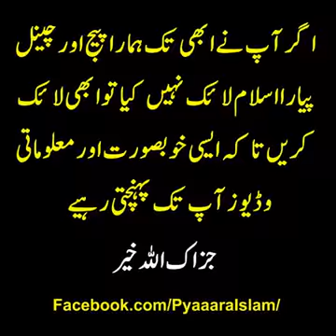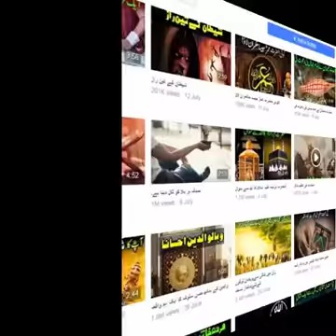captain garments mumbai sion mo 9892238572